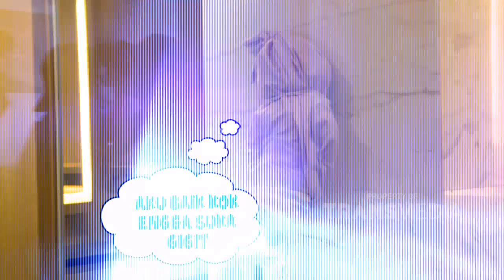ANWAR Gimana Sih, Bukannya Siap SYUTING | Best Moment BrownisJalanJalan (18/9/21)